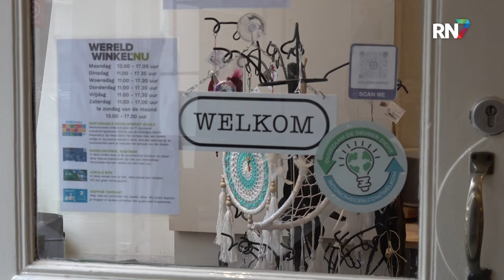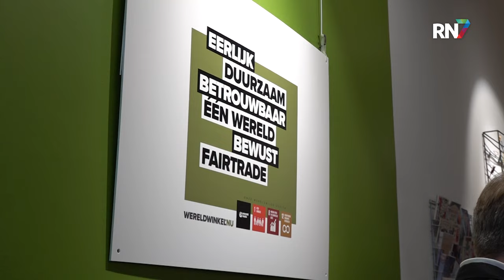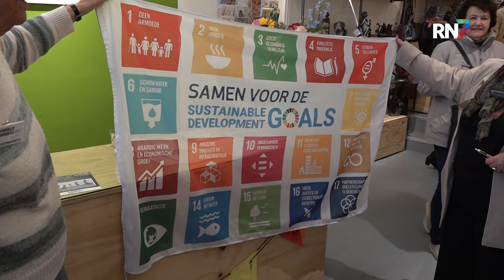Nijmeegse wereldwinkel is heropend || RN7 REGIONIEUWS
De Wereldwinkel in Nijmegen is donderdagmiddag heropend. De winkel aan de Lange Hezelstraat heeft een nieuwe, moderne huisstijl gekregen. Wethouder Noël Vergunst was erbij en stond stil bij de ideeën van de wereldwinkel.